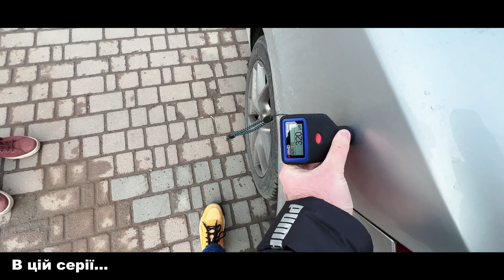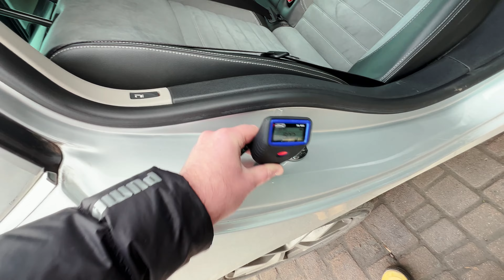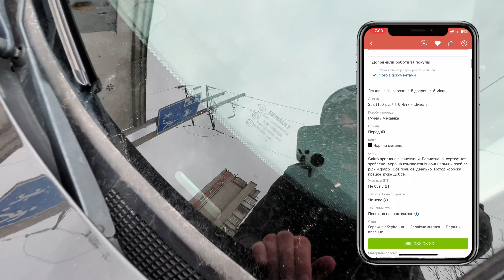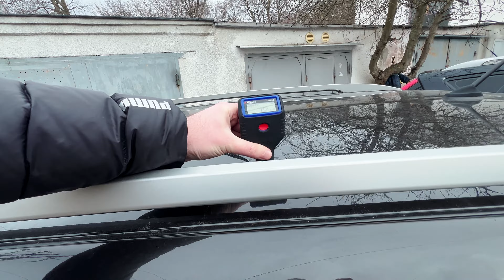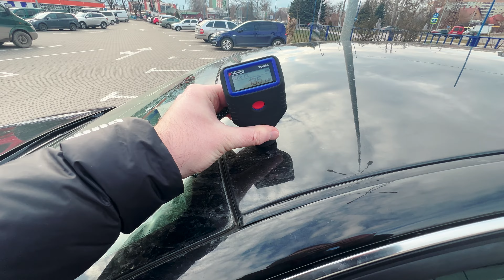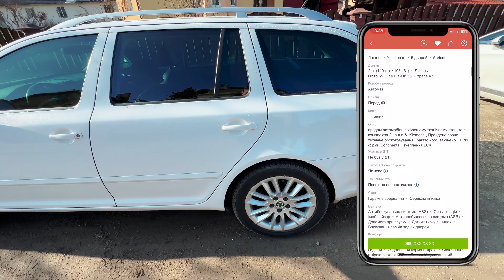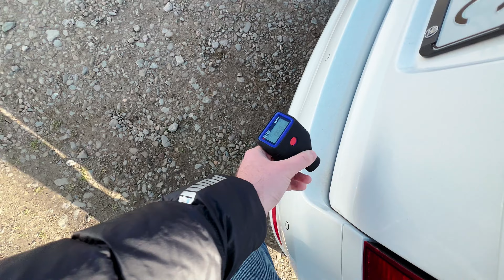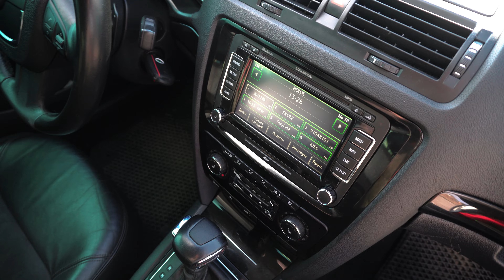Подбор Renault Laguna против Skoda Octavia A5 что лучше выбрать в 10к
Поступил заказ на подбор автомобиля Renault Laguna, в противовес предложил Skoda Octavia A5, смотрим что из этого вышло. Запасаемся попкорном

Хотите купить Автомобиль ?
Мы готовы вам помочь!
Предлагаем профессиональный поиск авто в ваш бюджет на рынке Украины.
Тщательно проверяем и диагностируем каждый автомобиль.
Имея опыт более 7 лет. Мы экономим ваше время, деньги и конечно же нервы.
Подберем вам  автомобиль за 3-7 дней